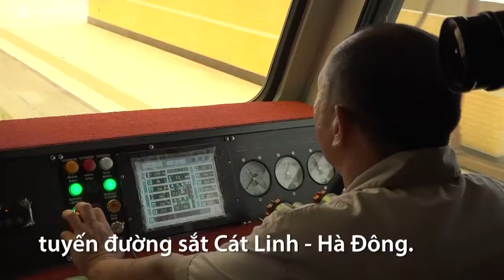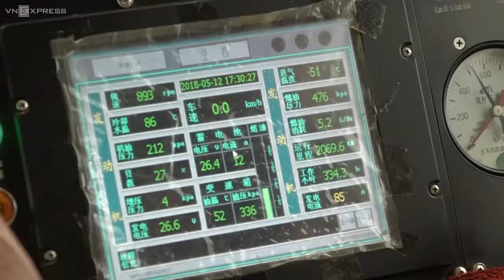[Vnexpress.net ngày 12/05] Bộ trưởng GTVT vận hành thử tuyến đường sắt cao tốc Cát Linh - Hà Đông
Chiều 12/5, Bộ trưởng Giao thông Vận tải Nguyễn Văn Thể đã đi kiểm tra toàn tuyến đường sắt đô thị Cát Linh - Hà Đông.